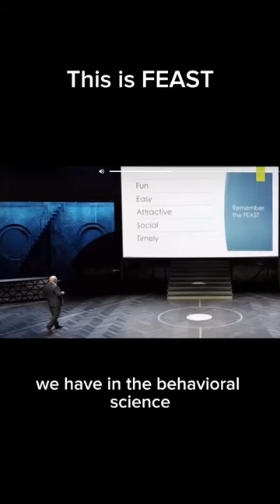FEAST and EAST and nudges in behavioral science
Learn about nudges and two behavioral science heuristics - FEAST and EAST.